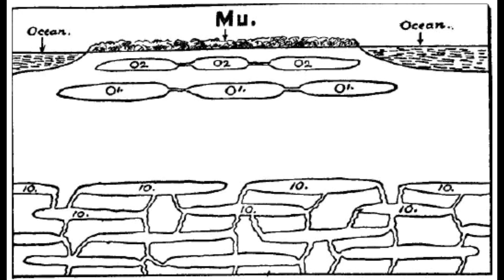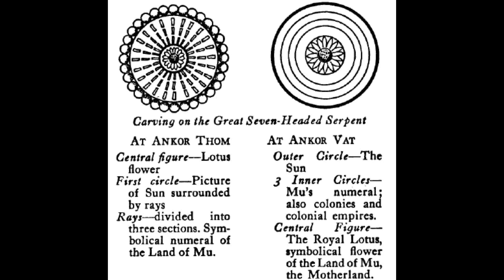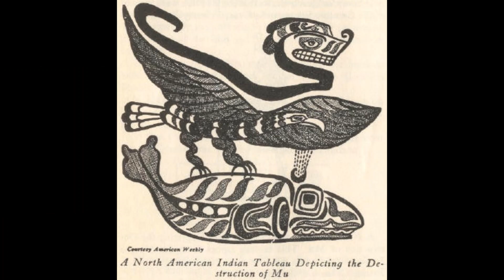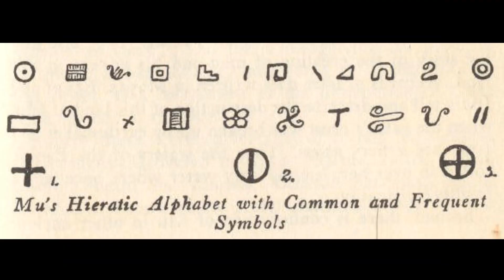EL CONTINENTE PERDIDO DE MU #10/12 - JAMES CHURCHWARD - AUDIOLIBRO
CAPITULO XIII
LA HISTORIA GEOLÓGICA DE MU.

Después de haber leído hasta aquí, será de interés conocer la historia geológica de Mu y conocer la causa científica de su destrucción.
Ya he mostrado cómo los cimientos subterráneos de este vasto continente fueron socavados por los gases volcánicos. El granito, la roca principal en la formación de la corteza terrestre, parece haber sido alveolado con enormes cámaras y cavidades que estaban llenas de gases volcánicos altamente explosivos. Cuando estas cámaras se vaciaron de sus gases, los techos de apoyo se derrumbaron y, lógicamente, siguió la inmersión de la tierra encima.
Mis investigaciones han demostrado que la calamidad que se apoderó de esta civilización primitiva se debió al vaciado de una serie de cámaras de gas superiores aisladas que sostenían la tierra y que probablemente estaban conectadas entre sí por grietas y fisuras.
Para aclarar al lector lo que quiero decir cuando me refiero a las cámaras superior, media e inferior y las cámaras aisladas, he hecho un bosquejo de grupos de cámaras de gas arcaicas, junto con una explicación.
He dibujado intencionalmente las cámaras más alto de lo que realmente era el caso para enfatizarlas.